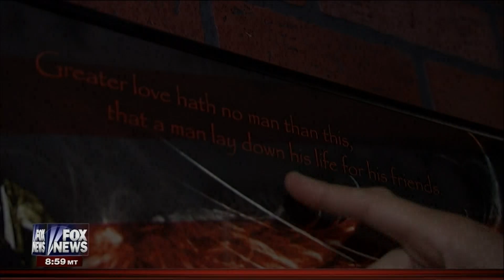13 Hours Benghazi Exposed Six